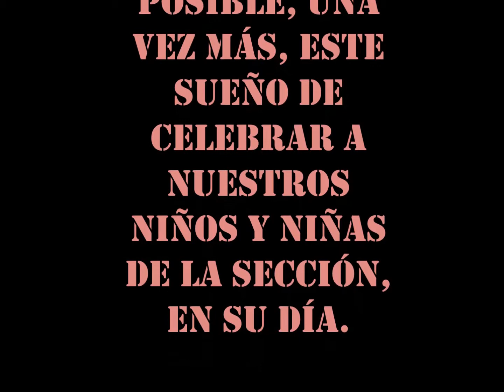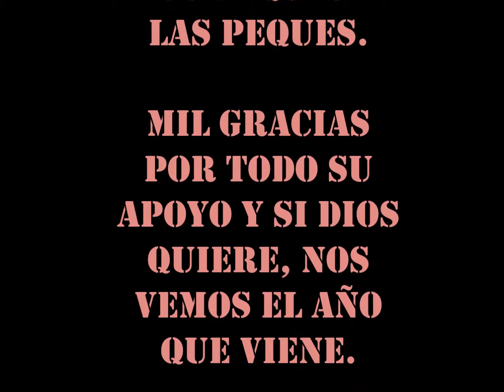DÍA DEL NIÑO, ABRIL 2018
Parafraseando a uno de los grandes cronistas de nuestra ciudad: Hay lugares y días para guardar. El 29 de abril pasado es uno de esos días; de esos espacios que son para guardarlos en el corazón y por supuesto, en lo que llamamos memoria, con todo y lo acontecido: juegos, risas, baile, maquillaje, peinados… y por qué no, alguna que otra lágrima.

Sin más, que el entusiasmo de un grupo de loquitos que son felices de ver felices a sus niños y a los niños, una vez más queda un halo de satisfacción espiritual por todo lo que se ofreció a los protagonistas del día: cuatro estaciones de juegos; dos más del arte que radica en los colores, las formas y el talento; una más de peinados para poner bien lindas a las niñas, y una joven cuya simpatía conecta bien con los y las chiquillas, para ponerse en movimiento… todo esto, resultó en la combinación perfecta de las energías que confluyen para transformar aquello que tocan, en magia cotidiana.

Horas de juegos; juegos con los que crecimos muchos de los adultos ahí presentes… juegos que otrora los jugamos en las  tradicionales ferias que convivían en las distintas colonias de la ciudad —casi hoy piezas de museo— y que en nuestro festival poblaron lo largo del día y tarde del domingo. Juegos como los bolos, la lotería, la pirinola, los globos y sus dardos… eso sí, todos con sus respectivos premios que fueron la delicia de muchos de nuestros pequeños invitados. Desde luego, no faltó el toque de modernidad con las caritas pintadas y los tatus, que no sé porque pero siempre son muy exitosos, los de más demanda entre los festejados. Estuvo presente el movimiento con la zumba y el baile, así como la mezcla de estas dos disciplinas con el azar que entregó un “auto” al vencedor de la batalla en una especie de banderolas que debían quitar los de morado a los de naranja y viceversa.  Al final, ganaron los de naranja a los morados. El salón de belleza no podía faltar y los peinados, vaya que también fueron altamente solicitados. Creo el único que no tuvo chamba fue el pseudo-payaso del juez, que este día sí que no tuvo trabajo y se tuvo que guardar todos los ramos y las actas.

La vendimia no estuvo mal, y finalmente, muchos le entramos con fe a las sobrinas, mientras los niños y niñas que aún traían pila, se disputaban una cascarita al tiempo que algunos del equipo, degustábamos algo de lo que quedo para fortuna de quienes madrugamos.

Y así (con un día que fue generoso porque dejó a las nubes en modo de espera y un sol, no tan inclemente, como fiel testigo) concluyó la jornada del domingo 29 de abril, con su buen sabor de boca, y un cansancio de esos que son agotadores pero reconfortantes por la bendición del bien hecho a los seres más luminosos de este complicado y lunático planeta: las niñas y los niños.